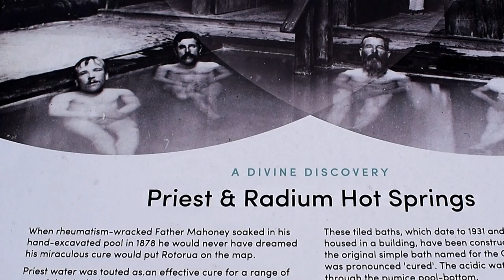Rotorua, New Zealand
Polynesian Spa and Whakarewarewa ("The Living Maori Village"). -- Rotorua, New Zealand (2019)